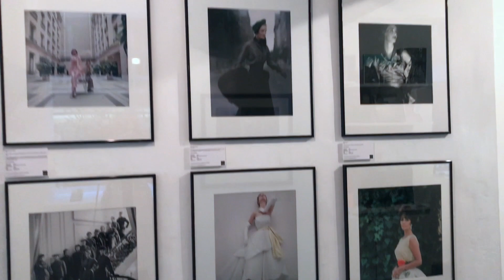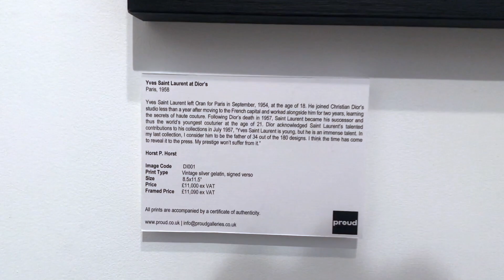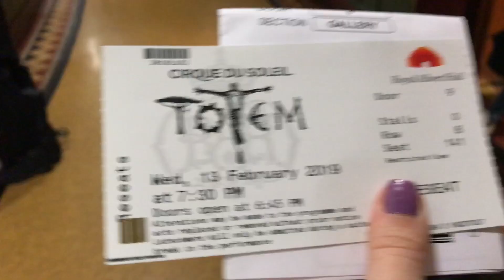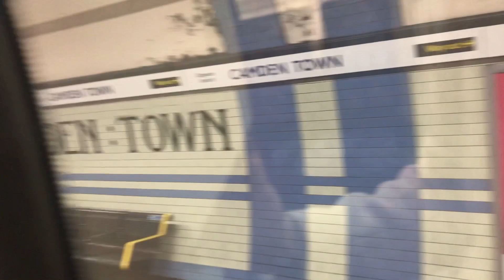3in1- Opera: La Boheme, Dior Photography Exhibition, Cirque Du Soleil: Totem | elenasandu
"Without memory, there is no culture. Without memory, there would be no civilization, no society, no future."
Elie Wiesel

♡ E